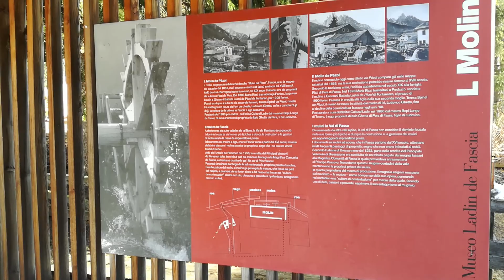Mulino "Molin de Pezol" / Water mill / Wassermühle - Pera di Fassa (TN) in inverno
Antico mulino a Pera di Fassa, provincia di Trento, fermo per la pausa invernale.
Il "Molin de Pèzol" è un mulino ancora funzionante in Val di Fassa, oggi utilizzato come museo (sezione distaccata del Museo Ladin de Fascia).
Le ruote e i meccanismi sono intatti, ristrutturati e vengono azionati durante l'estate. All'interno dell'edificio è possibile vedere anche molti oggetti ed attrezzi utilizzati nel passato. E' aperto al pubblico ed in alcuni giorni della settimana vengono effettuate delle visite guidate gratuite.
Il mulino è una bellissima testimonianza della secolare attività molitoria della Val di Fassa.
24 Febbraio 2019

Water mill, Wassermühle